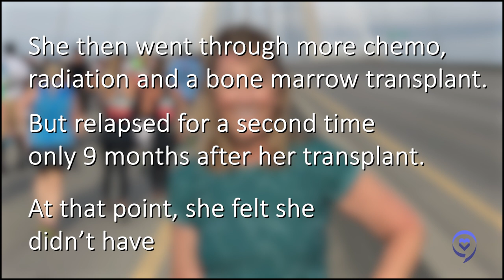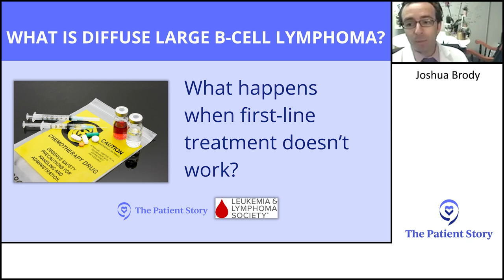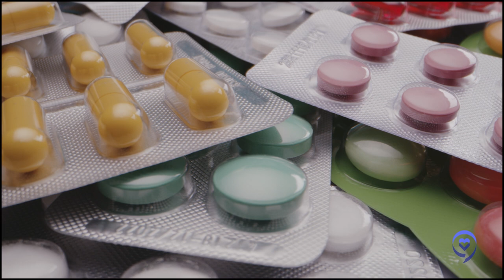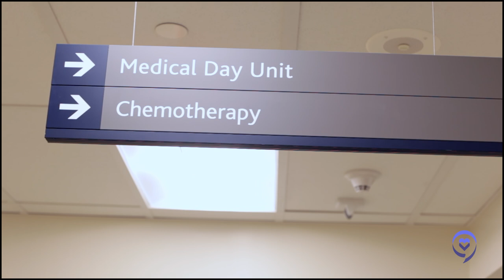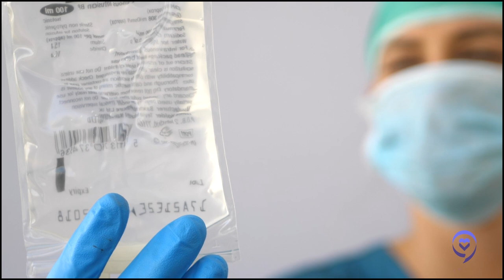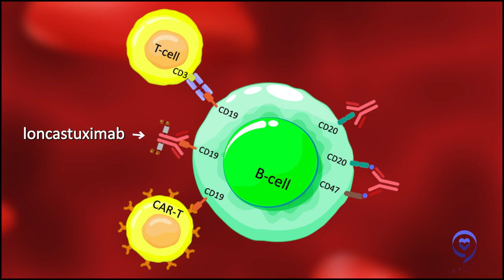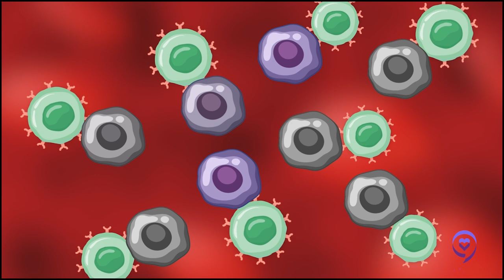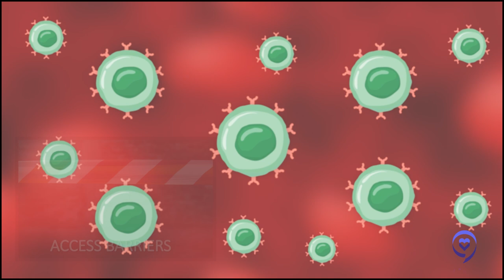CAR T-Cell Therapy Saved My Life: Robyn's Non-Hodgkin Lymphoma Story | The Patient Story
Robyn was diagnosed with Diffuse Large B-Cell Lymphoma. Four years after going through R-CHOP chemotherapy, she relapsed and went through more chemotherapy, a stem cell transplant, and radiation. She relapsed a second time only 9 months after therapy. This time, she joined a clinical trial for CAR T-cell therapy.

In this conversation, Robyn, a three-time DLBCL survivor, and two top lymphoma specialists, Dr. Tycel Phillips from the City of Hope and Dr. Joshua Brody from Mount Sinai, discuss the latest research and treatment options n the most common subtype of non-Hodgkin lymphoma: diffuse large B-cell lymphoma (DLBCL).

Thank you to Genmab and AbbVie for their support of our patient education program.

02:06 - What is diffused large B-cell lymphoma.
03:54 - What are the different treatment options for DLBCL?
05:45 - What is the treatment for a patient who relapses in the first 6-12 months?
09:25 - What is CAR T-Cell Therapy?
11:54 - Benefits and challenges of CAR T-Cell Therapy.
13:46 - CAR T-Cell therapy for refractory patients